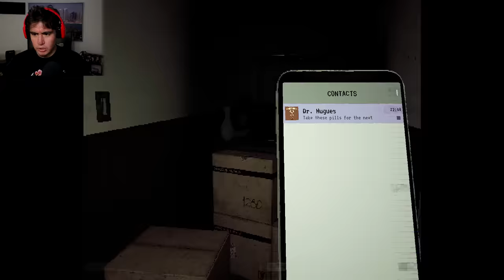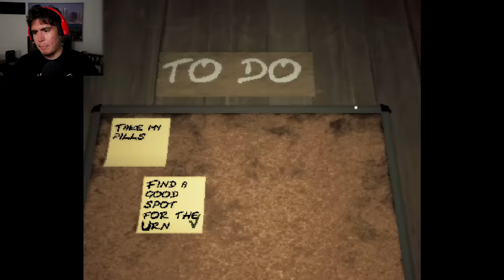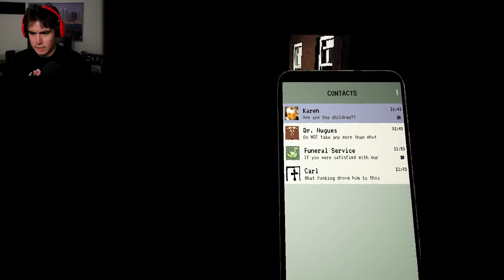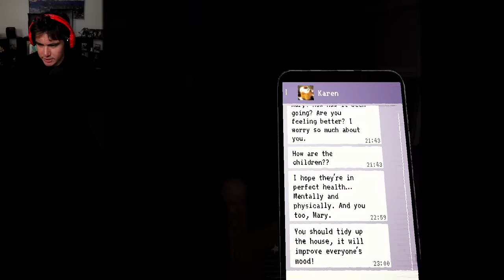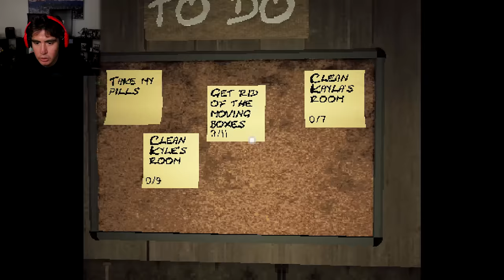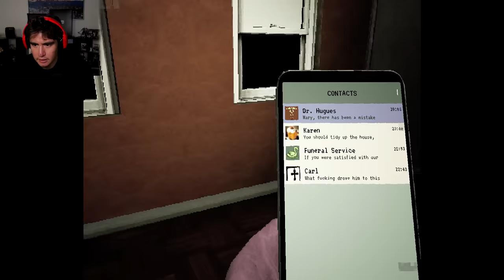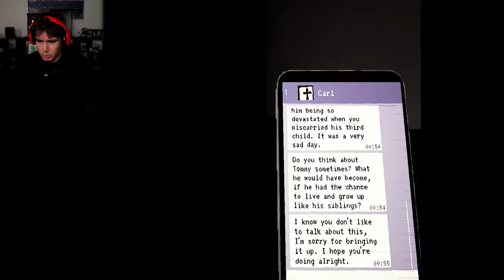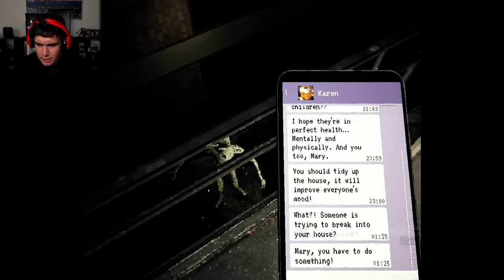IM A MOTHER THAT NEEDS TO KEEP HER KIDS ALIVE FROM THE MAN THAT COMES AT NIGHT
Mother is a game where you need to take care of your children and keep them away and alive from their friend "Tommy"...thisis hands down one of the most disturbing games i've ever played on the channel..just has a vibe from it you don't see too often in indie horror games nowadays..